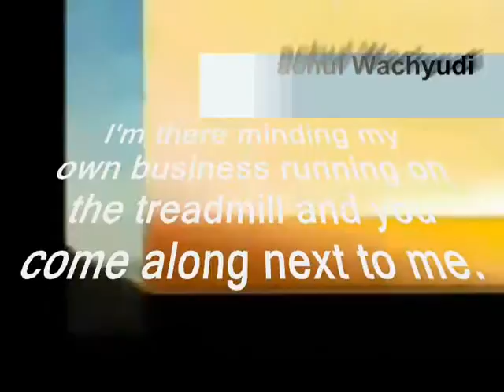running on the treadmill